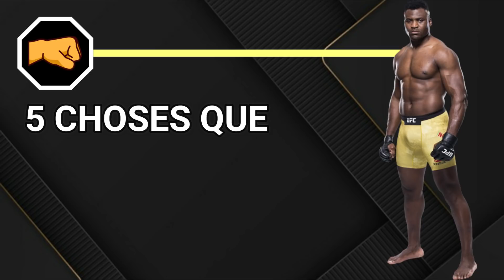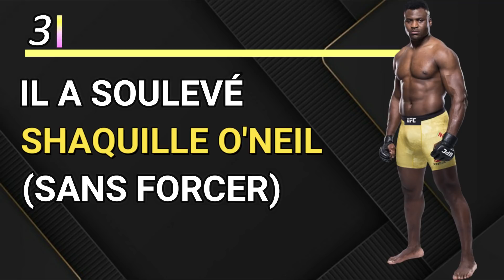Plus Puissant qu'une VOITURE ?! 5 Choses Que tu Ignores sur Francis Ngannou !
Bienvenue dans l’Octogone !
Au programme du jour, on va parler de 5 choses que tu ne savais (sans doute) pas sur le combattant UFC, et distributeur de KOs que l'on surnomme le prédator.
D’où vient Francis Ngannou ? Quelle est son histoire ? Comment s’est-il retrouver à jouer dans le prochain Fast & Furious ? Quel record du monde détient-il ?

Toutes les réponses sont dans l'Octogone !

Chapitres :
0:00 : Introduction
0:41 : Présentation
1:31 : Les Mines de sable
2:47 : Il était SDF
3:49 : Il a terrifié Shaquille
4:40 : Il est acteur
5:40 : Son record du monde
7:00 : Abonne toi !

Contenu crée par cette chaîne et pour cette chaîne.